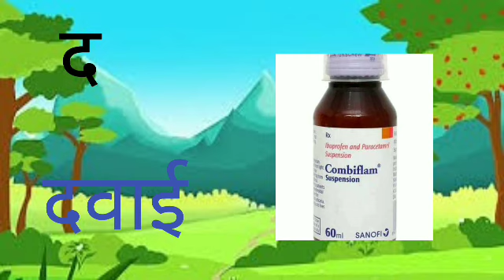छोटे बच्चो की पढ़ाई| अ से अनार ,क से कबूतर | हिंदी स्वर व्यंजन वर्णमाला | for toddlers kidssong 64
हिंदी भाषा में सामान्यतः निम्नलिखित ग्यारह (11 ) स्वर कहे जाते हैं –

अ, आ, इ, ई, उ, ऊ, ऋृ, ए, ऐ, ओ, औ

व्यंजन :-

ट ठ ड ढ ण (ड़, ढ़)

क्ष त्र ज्ञ

Topics related to this video :
1. हिंदी वर्णमाला

2. हिंदी व्यंजन

3. बालगीत

4. हिंदी पाठशाला

5. कखगघङ

 swar, hindi varnmala, hindi alphabets, अ से अनार, hindi phonics song, hindi alphabets song